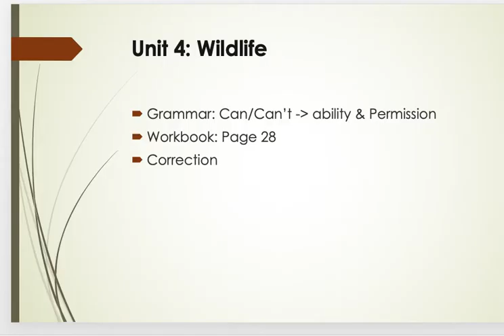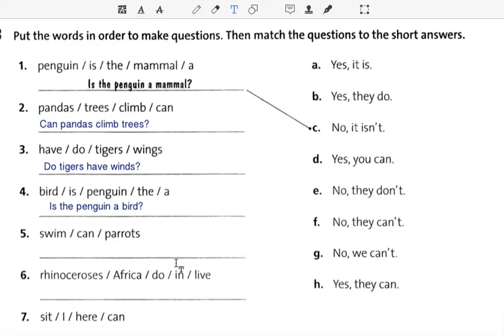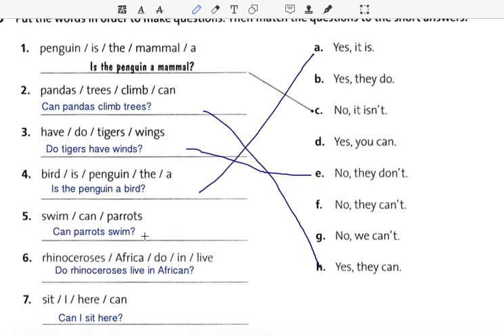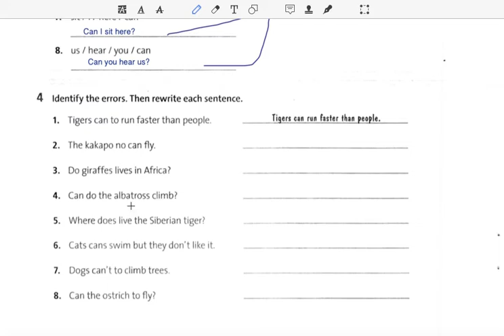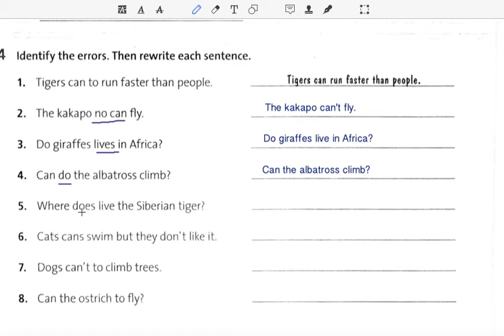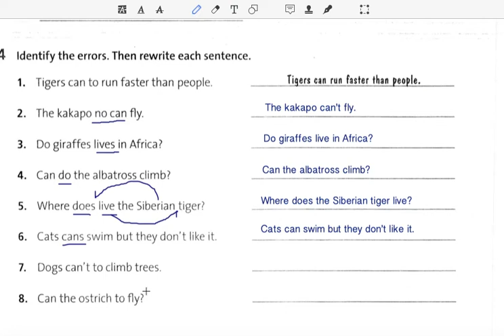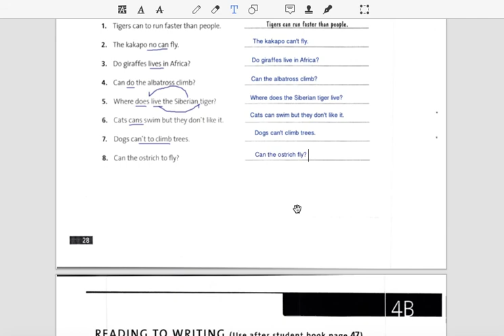Unit 4: Wildlife - Lesson 2 - Part 7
Grammar